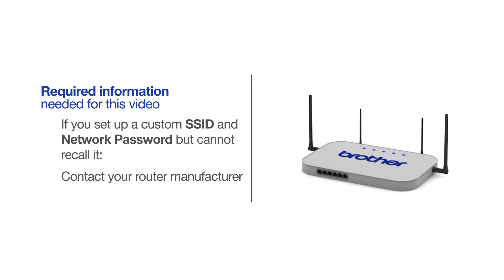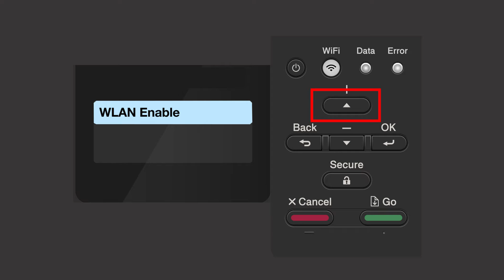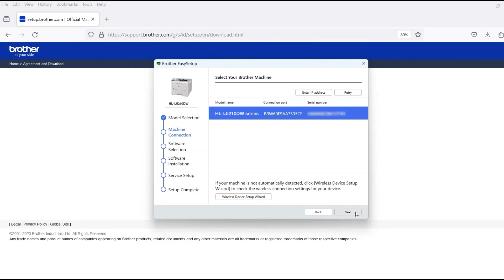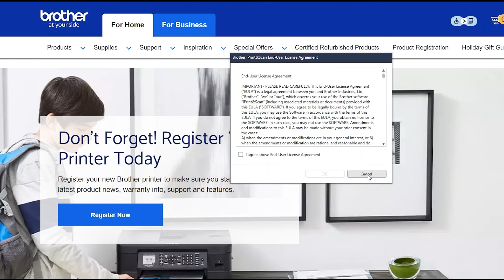HLL5210DW wireless setup - Windows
Learn how to set up your Brother HL-L5210DW, HL-L5210DWT, or HL-L5215DW laser printer on a wireless network in this video tutorial.

Models covered:
Brother HLL5210DW
Brother HLL5210DWT
Brother HLL5210DN
Brother HLL5215DW

Quick Links / Table of Contents:
Intro 00:00
Models covered - 00:10
Network name and password – 00:20
Set up the printer – 01:00
Download the software - 02:15
Running the Installer software - 2:25
Setup iPrint&Scan - 03:15

Transcript:
Welcome. Today we’re going to learn how to install your Brother HL-L5210DW on a wireless computer.

This video will cover multiple models and operating systems even though your machine may not match the model on the screen the overall process will be the same. (Covers HL-L5210DN and HL-L5215DW wi-fi setup too)

Begin by pressing the Wi-Fi button

Press the up or down arrow repeatedly until the “Find Network” option appears on the LCD window.

If the WLAN enable message appears, (press the up arrow to) select the ON option

Your Brother machine will now search for available wireless networks

Please note that if your network is set to hide the network name you will have to manually add your network name.

Use the up and down arrows to select your SSID or Network Name …and press “OK”

Enter your Network Key, using the up and down arrows. Repeated presses on the keys will cycle through the available characters. Press “OK” after each character to enter it.

Select Wireless Network and then click "Next."
Click "Next"

Customers also searched:
Brother HL L5210DW wireless Windows
Brother HL L5210DWT wireless Windows
Brother HL L5210DN wireless Windows
Brother HL L5215DW wireless Windows